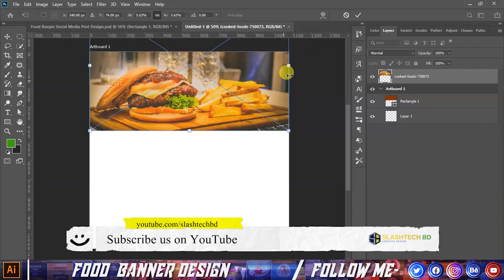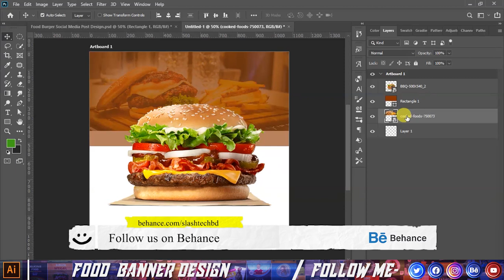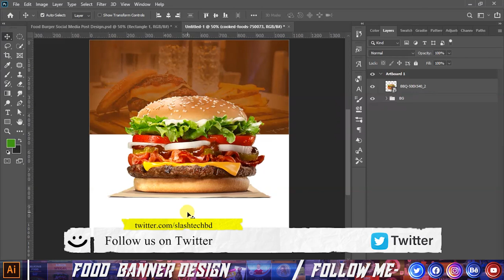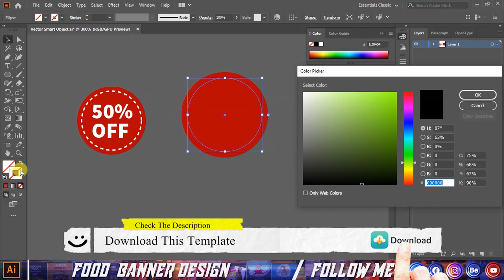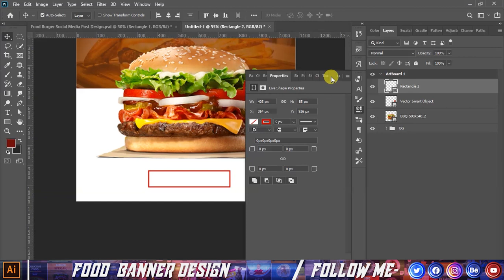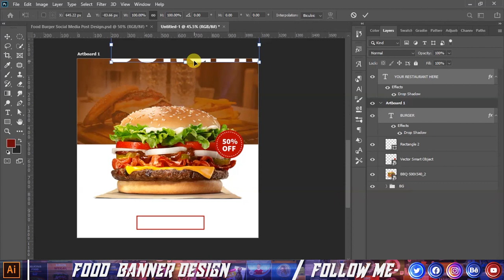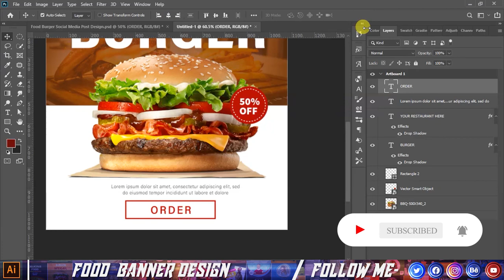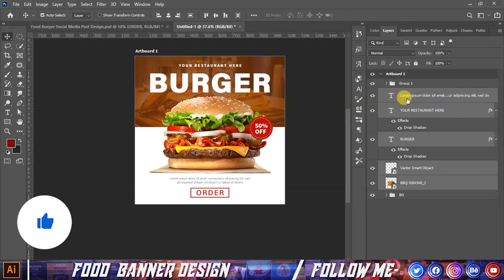Food Burger Social Media Post Design || Slashtechbd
Today we will learn to create a free Food Burger Social Media Post Design it's  Free to Learn Free Watching Free Online Watching Tutorials.

Music
Would you like your name to appear in the description?
Would you like to promote your Youtube channel?

About Us:
I am Md Hasan, I am a professional GRAPHIC DESIGNER. . We are team of professional designers based in Bangladesh, I love my work. I like to use my creativity.We are specialised in logo, icon, branding, stationery, prints, graphic design, web and such. If you need any kind of print design then hire me. We are looking forward to work with you :)

► Facebook.com/slashtechbd

► Twitter.com/slashtechbd

► Instagram.com/slashtechbd

►Behance.com/slashtechbd

►Flickr.com/slashtechbd

►Pinterest.com/slashtechbd

► Linkedin.com/slashtechbd